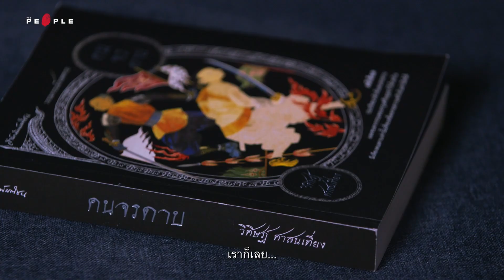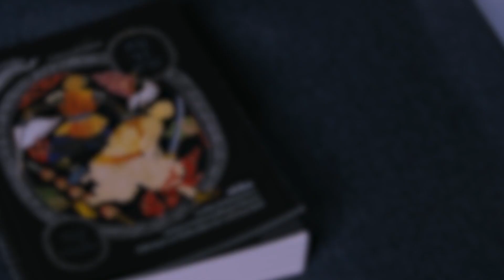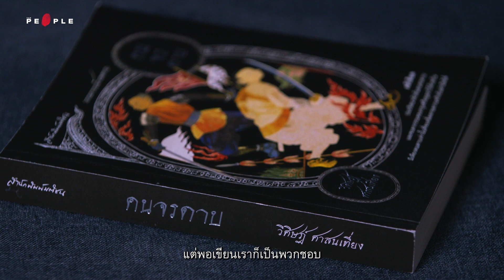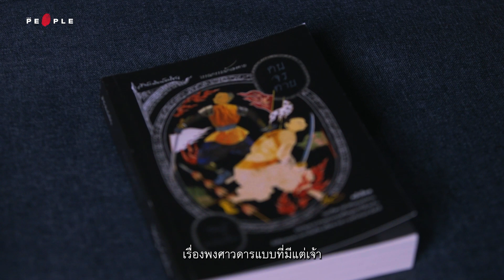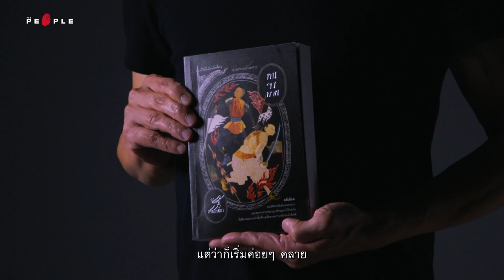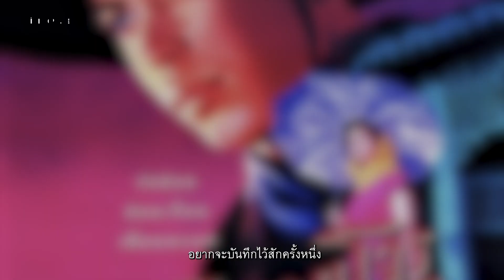วิศิษฏ์ ศาสนเที่ยง : การเดินทางของ 30 ปี ของนิยาย ‘คนจรดาบ’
“พอนานเข้าเราก็ปรับความคิดไปเรื่อยๆ แล้วมันก็เริ่มที่จะใส่อะไรที่มันเป็นประเด็นทางสังคมบ้าง ทางเรื่องชนชั้น เรื่องประวัติศาสตร์ หรือเรื่องของคนธรรมดา แต่เริ่มแรกก็ตั้งใจจะเขียนให้เป็นเรื่องของคนธรรมดามากกว่าเรื่องของพงศาวดารที่มีแต่เจ้า”
เป็นเวลา 30 ปีที่ วิศิษฏ์ ศาสนเที่ยง เขียน ‘คนจรดาบ’ วรรณกรรมนักเลงดาบที่มีส่วนผสมของพงศาวดารกับนิยายกำลังภายในว่าด้วยเรื่องราวของคนธรรมดาสมัยปลายกรุงศรีอยุธยา
บทสัมภาษณ์ชวนพูดคุยถึงการเดินทางที่ยาวนานของนิยายเล่มนี้ ไปจนถึงการย้อนไปพูดถึงผลงานภาพยนตร์ในความทรงจำของคนดูหนังอย่าง ฟ้าทะลายโจร ไปจนถึงหมานคร มุมมองต่อสังคมต่อสังคมที่มีต่องานของเขาในวันนี้เป็นอย่างไร
เรื่อง : ณัฐกร เวียงอินทร์
ลำดับภาพ : คฑาวุฒิ เผือกสอาด